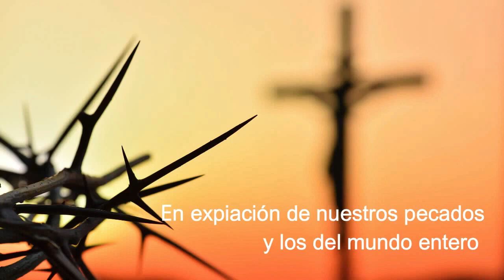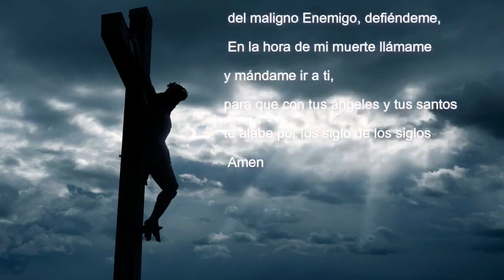𝖬𝗂𝗌𝖾𝗋𝗂𝖼𝗈𝗋𝖽𝗂𝖺 𝗒 𝖮. 𝖽𝖾 𝖲𝗍𝖺. 𝖡𝗋𝗂𝗀𝗂𝖽𝖺 𝖽𝖾𝗌𝖽𝖾 𝖤𝗌𝗉𝖺ña 𝗉𝖺𝗋𝖺 𝖾𝗅 𝗆𝗎𝗇𝖽𝗈🌍 𝖾𝗇𝗍𝖾𝗋𝗈 (27/06/2024)